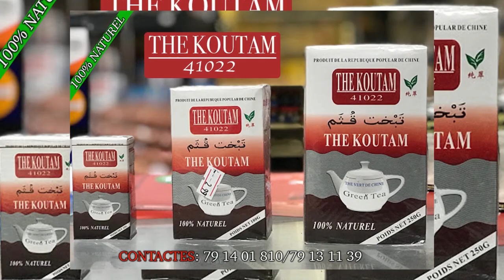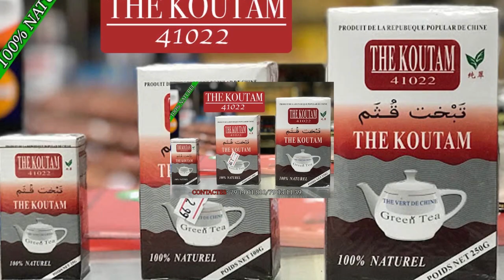La Cérémonie de prêche chez Djinetigui Lassi Camara 2020 partie 5 par BEN BD PROD